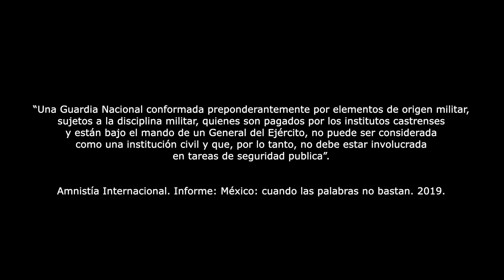Casa del Migrante de Saltillo. Gira de incidencia. Guardia Nacional.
En Marzo 2020, PBI-Mexico acompaña a Casa del Migrante de Saltillo en una gira de incidencia en Estados-Unidos y en Canada. Se reunieron con organizaciones locales de apoyo a personas migrantes y refugiadas en los dos países.

Durante la gira visitaron a seis ciudades en los Estados Unidos y Canadá, reuniéndose con autoridades y organizaciones de la sociedad civil para intercambiar sobre la política migratoria y los desafíos enfrentados por personas migrantes y defensoras de migrantes, el trabajo de Casa del Migrante, y para ir fortaleciendo redes de apoyo.